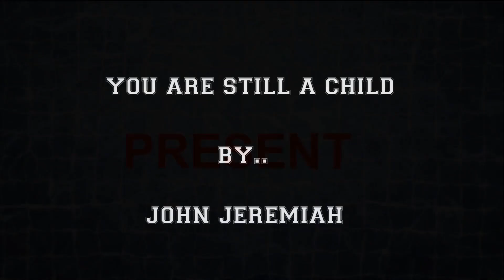YOU ARE STILL A CHILD